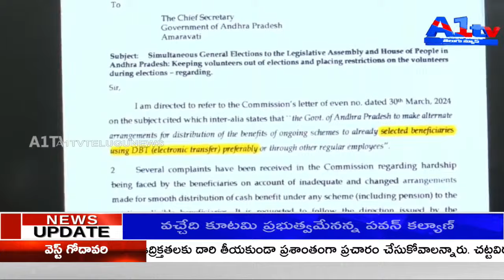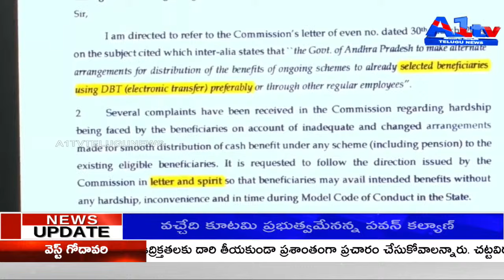AP Government Adviser Sajjala Ramakrishna Reddy Claps Back at Chandrababu's Pension Distribution Dem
In response to TDP chief Chandrababu's call for pension distribution at homes, AP Government Adviser Sajjala Ramakrishna Reddy holds a press meet, criticizing Chandrababu's approach. Revealing Election Commission's directive for alternative arrangements, Sajjala highlights the government's efforts to ensure pension accessibility. However, he accuses Chandrababu of fearmongering and interfering with the system, questioning his authority as a non-government figure. Dive into the escalating political clash over pension distribution in Andhra Pradesh.